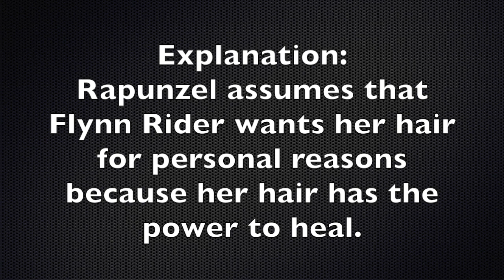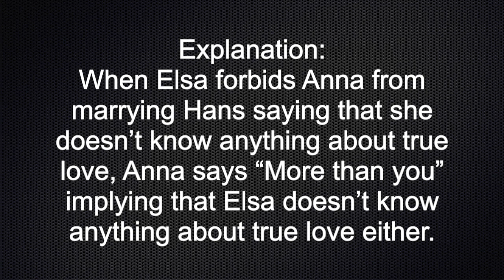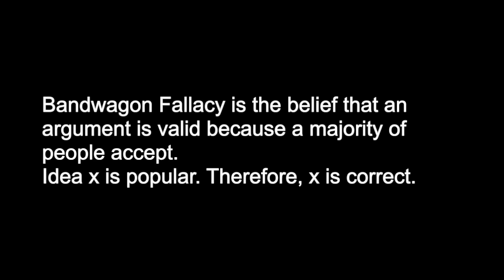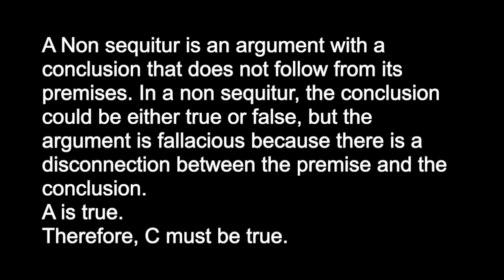Disney Version: Ad Hominem